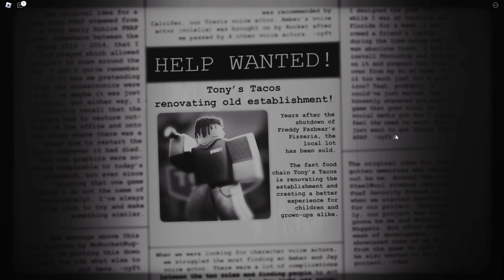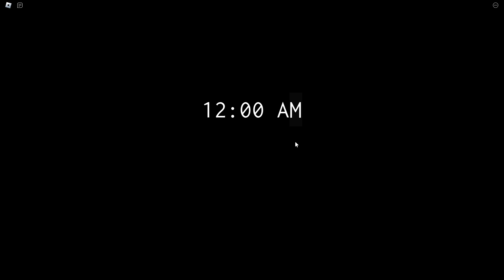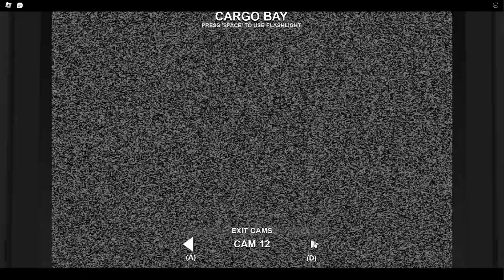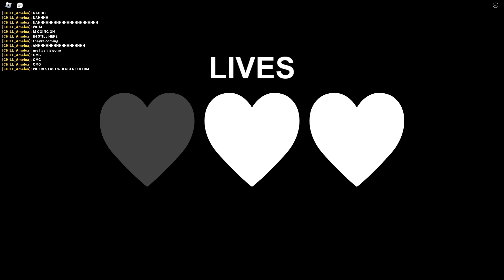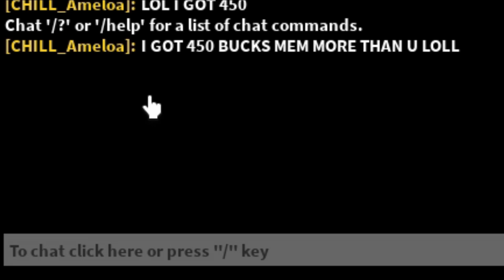FORGOTTEN MEMORIES IS TERRIFYING!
I am still recovering from this ngl

Don't forget to stay chill